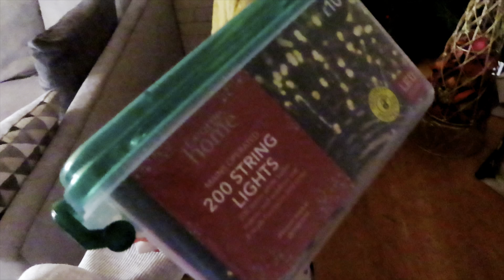DECORATING OUR CHRISTMAS TREE | VLOGMAS 2021